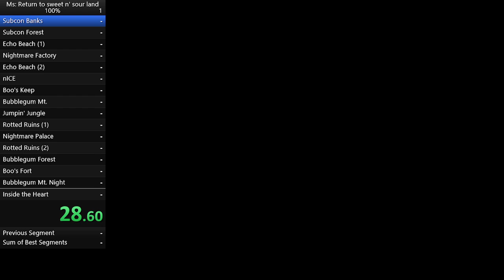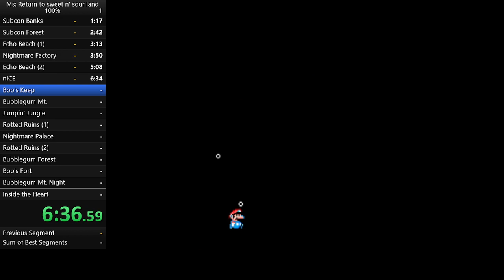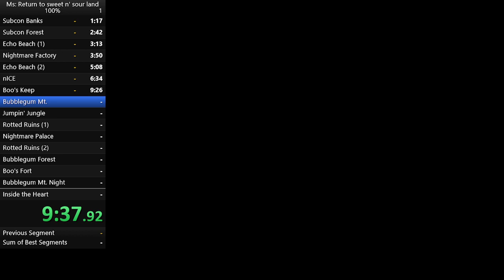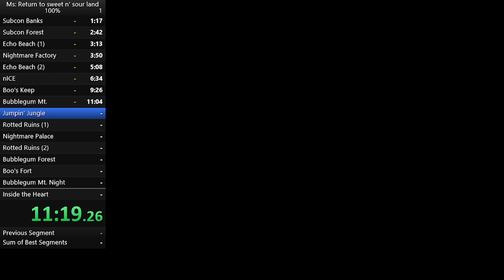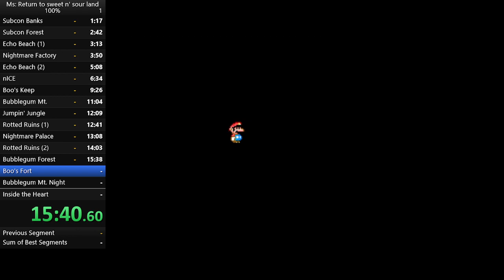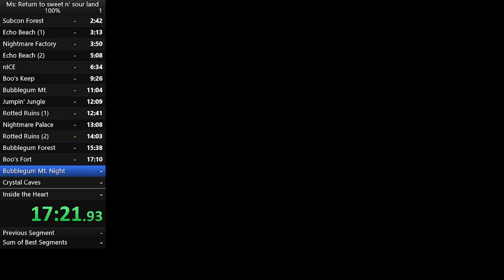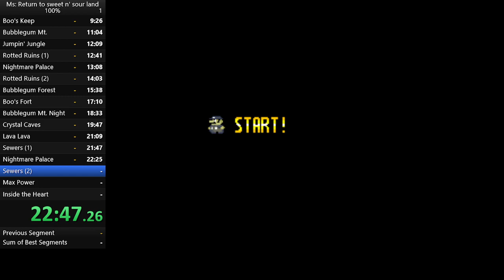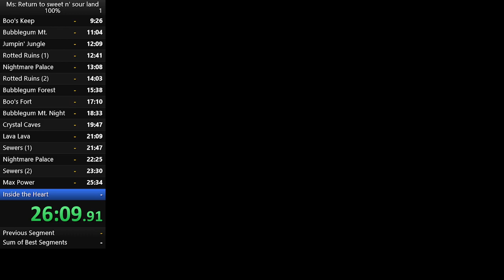World Record? Mario Story: Return to Sweet N' Sour Land Speedrun in 27:42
Might be World Record? 26:10 doesn't seem to have a video. Either way, I'll probably try to beat that. Good run!